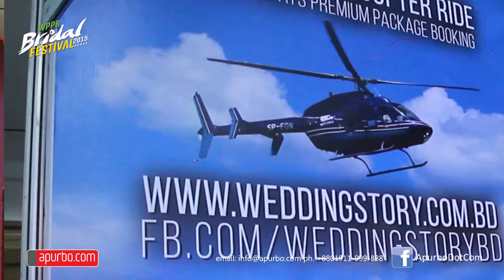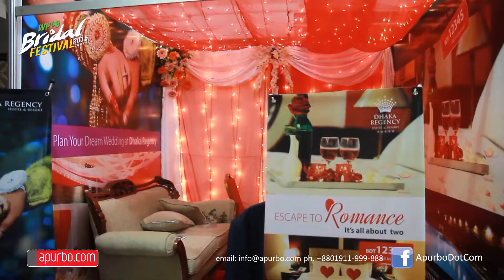WPPB Bridal Festival 2015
Author: Apurbo Abdul Latif
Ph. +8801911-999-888